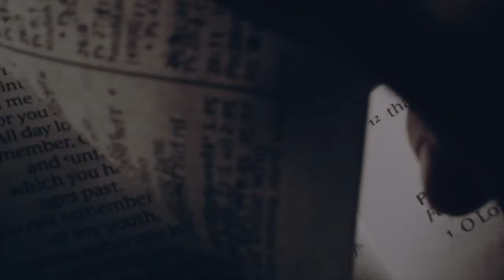From Defeat To Victory - 1 Kings 8:33-34